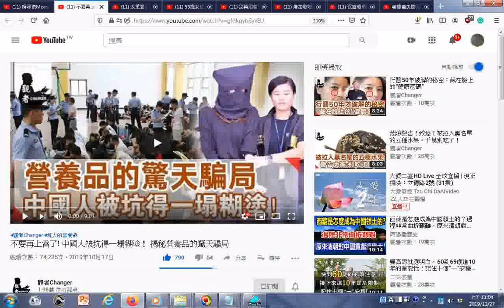瀏覽 不要再上當了! 中國人被坑得一塌糊塗！ 揭秘營養品的驚天騙局